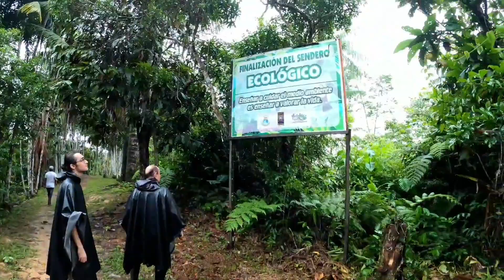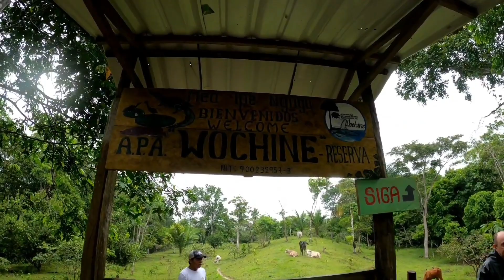Unang araw namin sa Amazuna Colombia